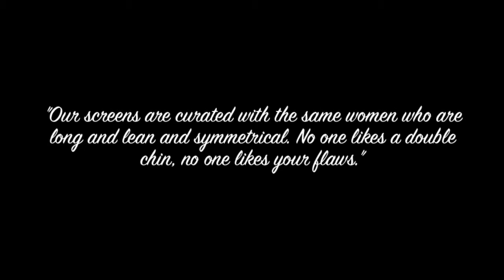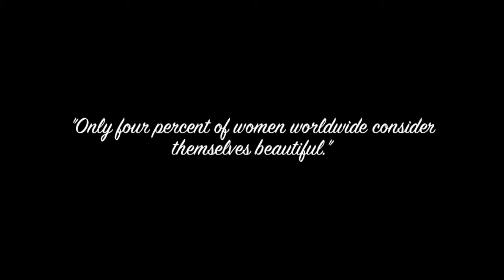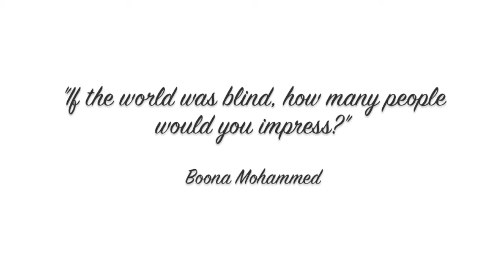Does Social Media Create Vanity?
"Eyelashes can be added, teeth whitened, smiles stretched, pounds shed, clocks reversed and true beauty lost" (Huffington Post). The effect of social media has permeated every single part of our minds altering how we think, what we believe and what we expect. As the world of social media gets further and further from reality, it makes us believe in inachievable ideals that are the definition of "normal". As young women begin to develop a sense of what beauty is, they feel pressured to look and feel different than they are. This project is about how social media influences people to change who they are to become more like somebody else.